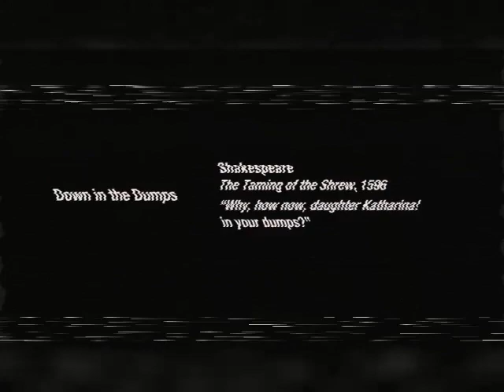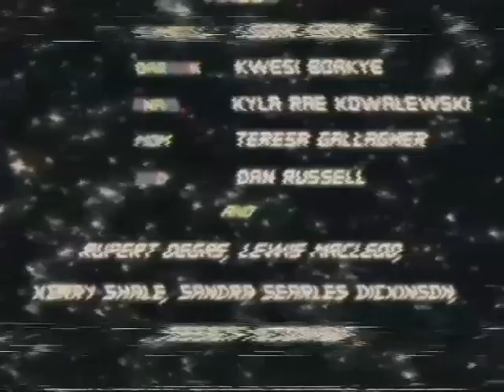25 de dezembro de 2022